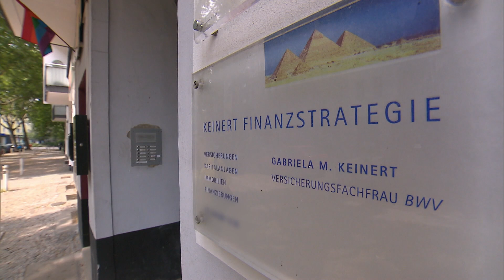Noch kein Haus aber schon wieder eine Businessidee💋| Jill Kussmacher | Family Stories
Jill Kussmacher muss nach fünf Jahren die USA verlassen. In Los Angeles lässt sie ihr Unternehmen mit dem Food Truck und ihren Hund zurück. Mit neuen Plänen im Gepäck reist sie zurück nach Berlin. Um ihre neue Businessidee zu verwirklichen, lässt sich Jill vorab über die Finanzen beraten.